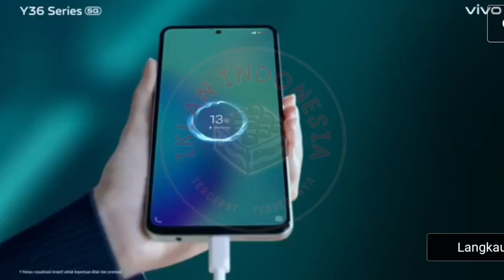Iklan VIVO Y36 Series "Gaya Sultan Performace Jagoan" Handphone 15s (2023)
Tvc Indonesia
Tv Indonesia
Tvc
Indonesia Tvc Commercial
Indonesia Tvc
Iklan Tvc
Iklan Tv
Iklan Viral
Iklan Tvc 2023
Jeda Iklan Tv Indonesia
Jeda Iklan Televisi
Iklan Indonesia
Iklan Indonesia 19
Iklan Fmcg
Iklan Tvc Mayora
Iklan Tvc Wings
Iklan Tvc Unilever
Iklan Tvc Kopi Kapal Api Group
Iklan Tvc Indofood
Pariwara Tvc
Pariwara Tv
Pariwara Tv Indonesia
Iklan Tv Vivo Y36
Iklan Tvc Vivo Y36
Iklan Televisi Vivo Y36
Iklan Vivo Y36
Tvc Vivo Y36
Tvc Tv Vivo Y36
Tvc 2023 Vivo Y36
Handphone Vivo Y36
Gaya Sultan
Performance Jagoan
Iklan Indonesia
Iklan Indonesia 19